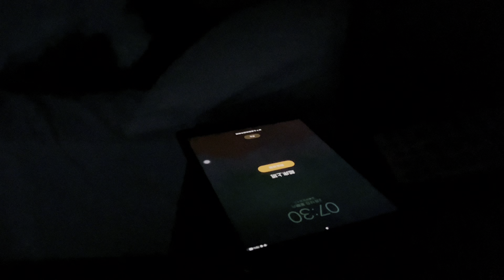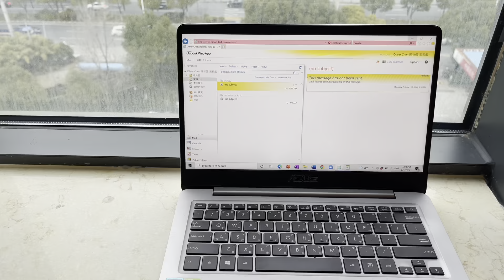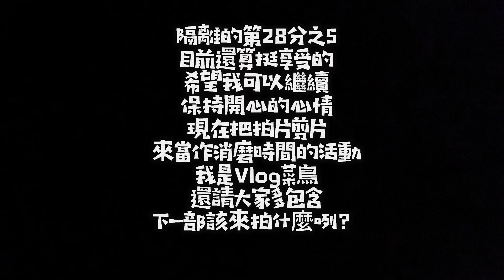[出國 Vlog#3] 隔離到底能做啥？｜只要NTD1300就能住到的隔離酒店！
這是我隔離28天中的第5天😃